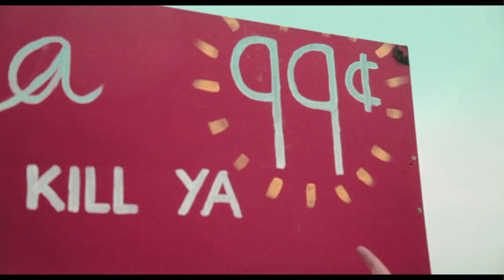The Marlenes - My Blue Eyes